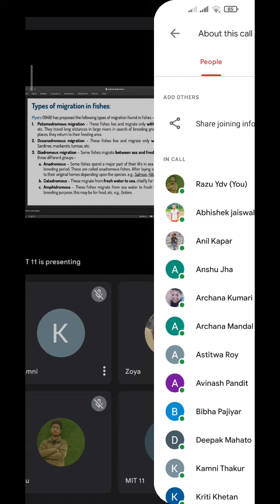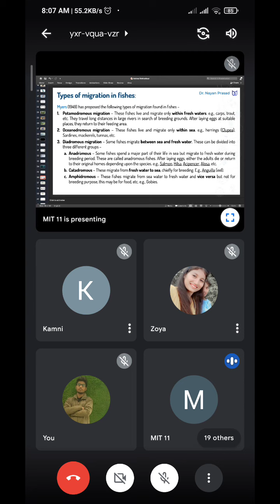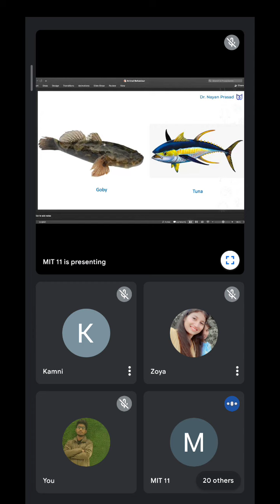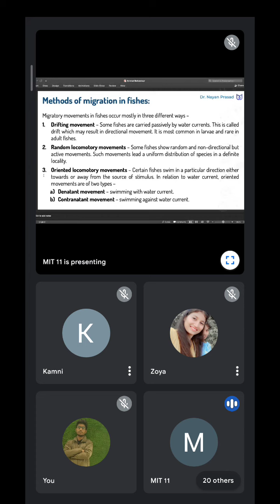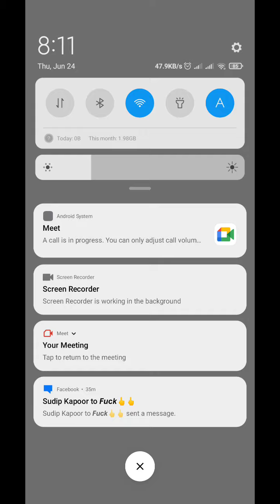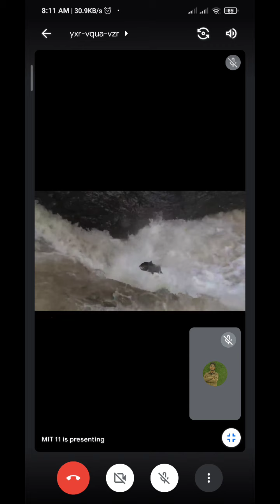types of migration in fish 🐠